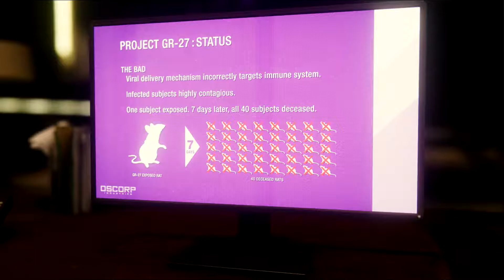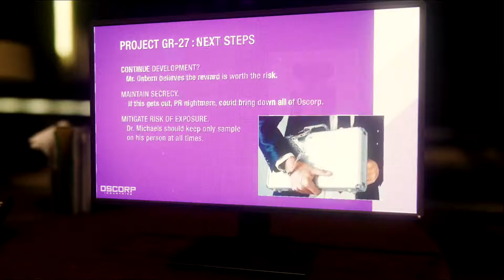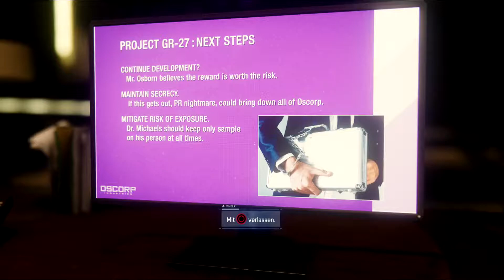Spiderman EP 23 Halloweenparty